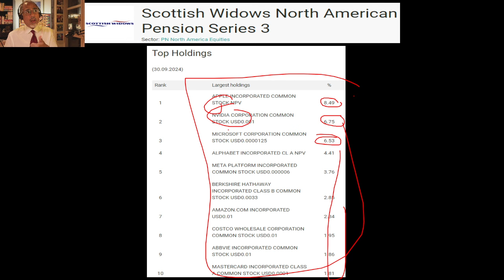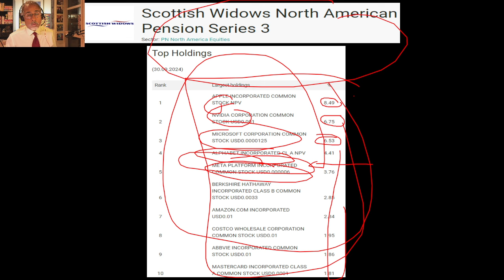Pensions Examined: Scottish Widows North American Equities